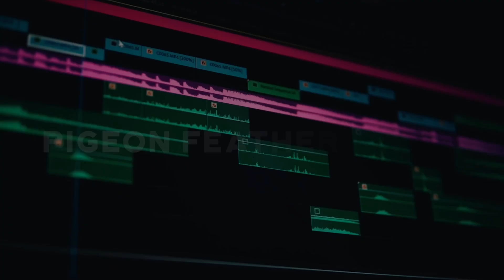Podcast With Lakshmi | Tika Ram Dhunghana | #095 | Pigeon Feather Studio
Watch Podcast With Lakshmi Every Friday
Host: Lakshmi Adhikari
Guest: Tika Ram Dhungana
Live Edit: Uttam Adhikari
Graphics/Direction/Final Edit: Uttam Adhikari
Writer: Khem Mishra